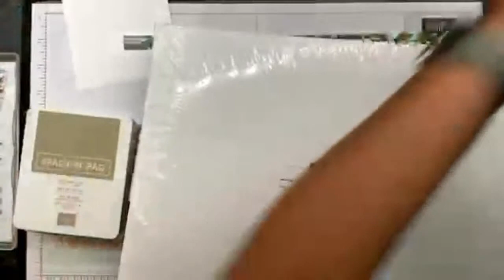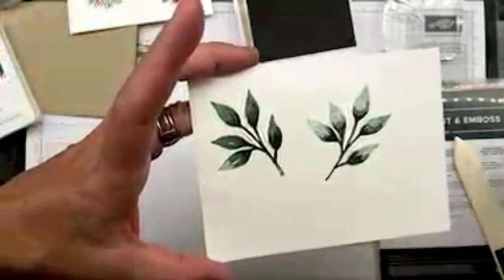Painted Christmas Swap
You can check out details on this project and find other ways of connecting with me on FB, classes and specials